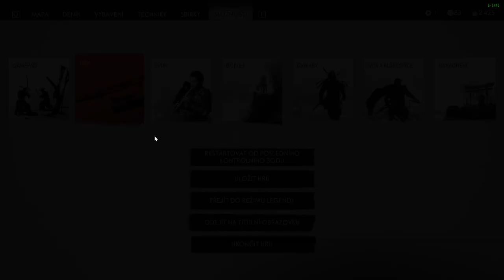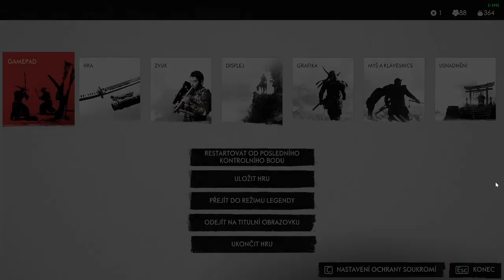Ghost of Tsushima CZ HARD GAMEPLAY PART 24 Kiyomoriho přistání